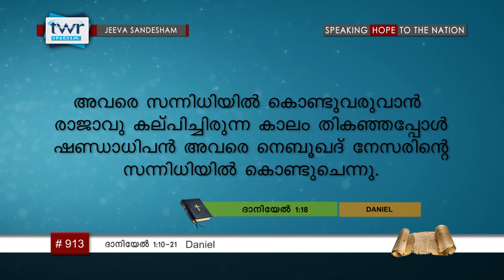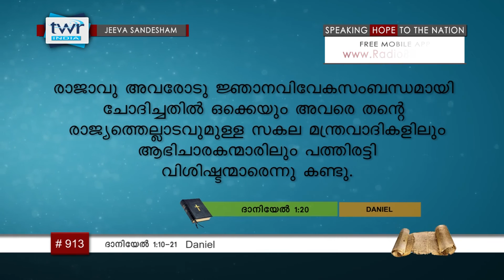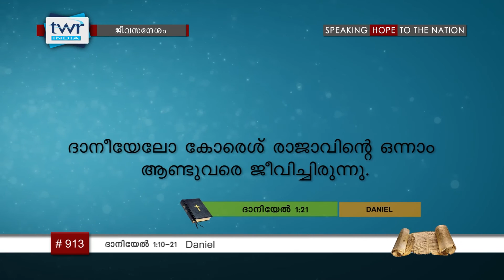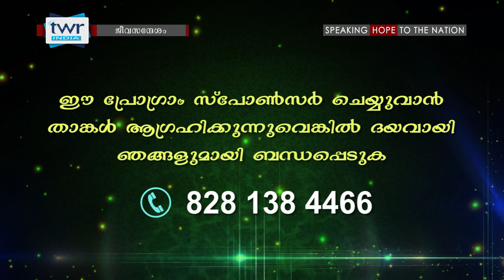TTB ദാനീയേൽ 1:10-21 (0913) Daniel - Malayalam Bible Study